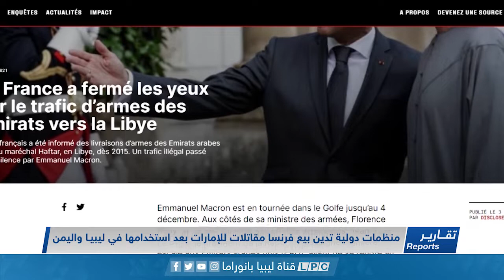تقرير | منظمات دولية تدين بيع فرنسا مقاتلات للإمارات بعد استخدامها في ليبيـا واليمن